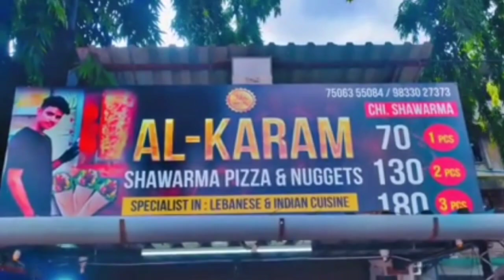मुंब्रा मे अब रोड पर गाड़ियां पार्क करने पर होंगी कारवाई#mumbra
मुंब्रा. पत्रकार समीर सैय्यद की रिपोर्ट
मुंब्रा मे आये दिन ट्रैफिक की समस्या की शिकायत ट्रैफिक विभाग को मिलने से ट्रैफिक विभाग द्वारा लिया गया निर्णय लोगो मे हड़कंप पैदा कर रहा है अब रोड पर कही भी इललीगल तरीके से गाड़ियां लगाने पर ट्रैफिक विभाग की टॉइंग गाड़ियां उन्हें उठा कर लेजायेंगी और उनपर फाइन के तहत कारवाई कर ही छोड़ा जायेगा ट्रैफिक मेजर पाटिल साहब से हमारी बात हुई उन्होंने और टोविंग हेड मुशतक खान ने ये बताया की ये कारवाई मुंब्रा ट्रैफिक सीनियर सुरेश खेडेकर के नेतृत्व मे ही की जारही अगर किसी की भी गाड़ी यहाँ ट्रैफिक चौकी लायी गयी तो पत्रकार, पुलिस, राजनेता, समाज सेवक इमसे गुज़ारिश है की उनकी गाड़ियां छुड़ाने मे उनकी मदद कर के उन्हें बढ़ावा ना दे अन्यथा उनका मनोबल और बढ़ जायेगा और वो हमेशा इन नियमो का उलहंघन करते नज़र आएंगे